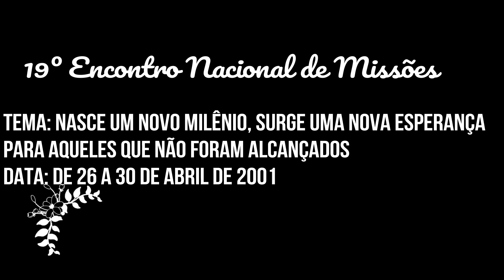Teaser:Pr.Abilio Santana - Vaso Escolhido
Gideões2001 19º Encontro Nacional de Missões
Tema: Nasce um Novo Milênio, Surge uma nova esperança para aqueles que não foram alcançados
Data: De 26 a 30 de Abril de 2001